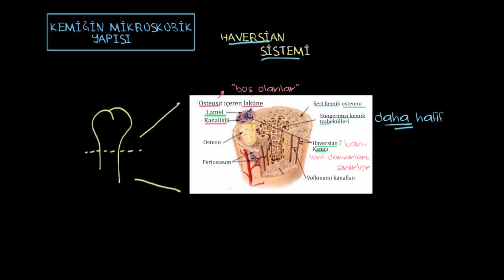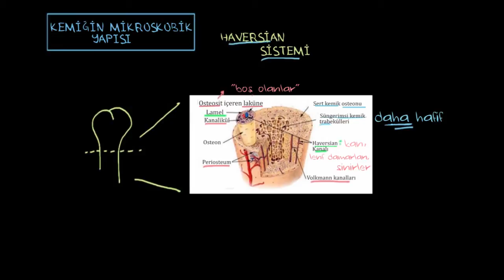Kemiğin Mikroskobik Yapısı - Haversian Sistemi (Sağlık ve Tıp)